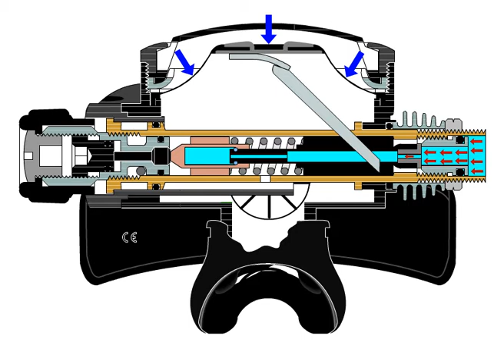second stage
Film pokazuje pracę II stopnia automatu oddechowego